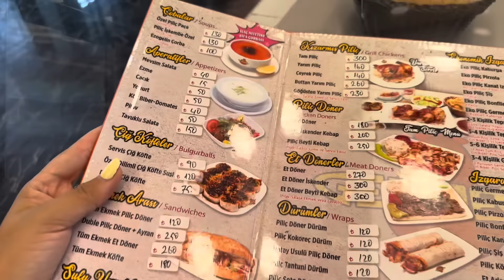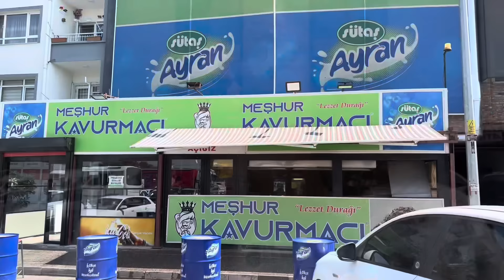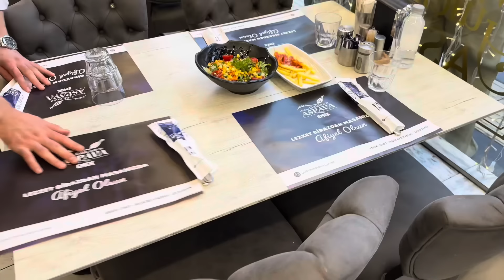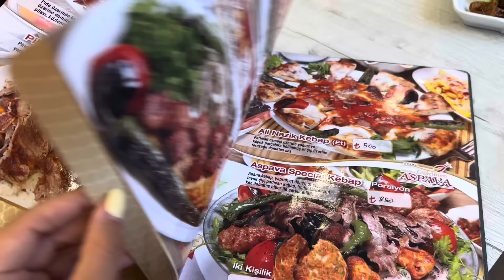ANKARALI’DAN ANKARA SOKAK LEZZETLERİ🤪 | Ankara’da ne yenir?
* Ankara'da yaşayan bir Ankaralı olarak çekmekten en keyif aldığım videomu asıl burada vloglamak istedim. Süresinden dolayı altı işletmeye yer verebildim. Daha aklımda olan o kadar çok yer varki..  Ankara sokak lezzetleri serimize ara ara devam ederiz diye düşünüyorum.

Sizin bana önereceğiniz yer olursa lütfen yorum olarak yazın. :)

BANA ULAŞIN!